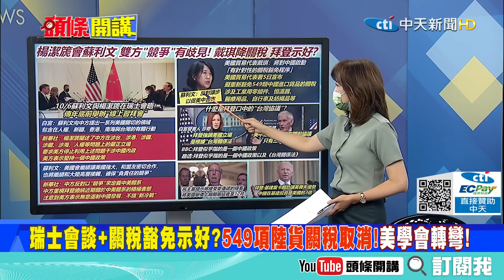【頭條開講】習拜年底前王見王!年底前視訊峰會!兩大重點避不了!鎖定危機管控與貿易關稅!@中天電視 精華版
1.歷時6小時蘇楊會談「具建設性且坦率」！習拜視訊會拍板！年底前舉行！促兩國合作。
2.蘇利文反對讓步以促美中合作！又在耍嘴皮子！明明已經讓步！關稅和台海都有退？
3.中方反對競爭來定義中美關係　不搞新冷戰！這次會晤具建設性　利於增進相互了解。
4.美國對中釋出善意？擬重新豁免549類陸貨關稅！都是對美國企業民生有利的條件！
5.利益至上剩下的你們就各自解讀！是一中原則還是台灣關係法！美國自己說法都沒搞定！
6.安撫好了習拜會！就連內部也有共識？美債務僵局短期有解！共和黨提議暫時提高上限！
7.世界正陷入能源危機！將回到石器時代？全球能源蠢動原油上看100美元！爽到產油國？
8.美石油七年最高價!釋出戰略儲備原油！英國貨品、汽油都出現短缺問題！出現搶火雞潮！
9.通膨能源危機燒向歐洲大陸！通膨隱憂加劇德國建築工人擬罷工！寧可去英國開油罐車？
10.企業紛紛祭出應對策略！IKEA計畫將更多的生產遷往土耳其　減少供應鏈和運輸成本！
11.風暴繼續燒越南解封後紡織業恐「斷鏈」！普丁CAN HELP！俄羅斯願助穩定能源價格！
12.繼美國禁止中廣核原料輸出後！三國集團跟進封殺中廣核！法國也對中廣核下通牒！
13.世界紛紛針對能源產業時！半導體產業戰也跟進開打！英特爾擴產計劃讓強森臉綠！
14.連台積電也紛紛被針對！三星宣布2025年投入2奈米量產劍指台積電！讓台積電腹背受敵！